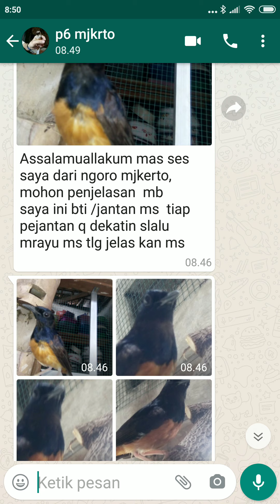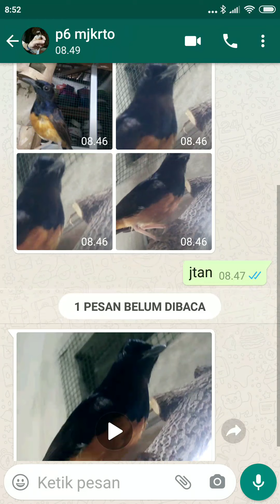HATI HATI JIKA BERTEMU Murai Batu seperti ini